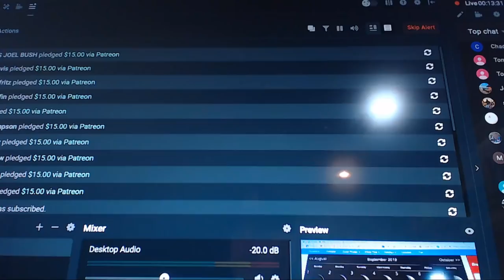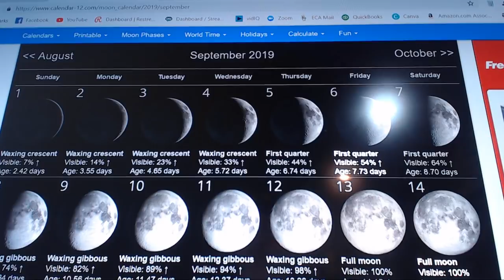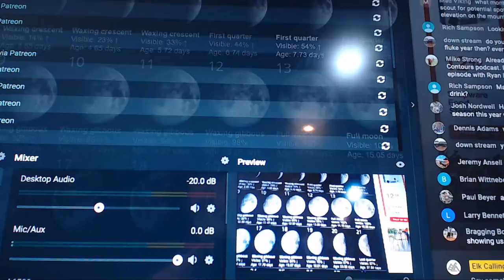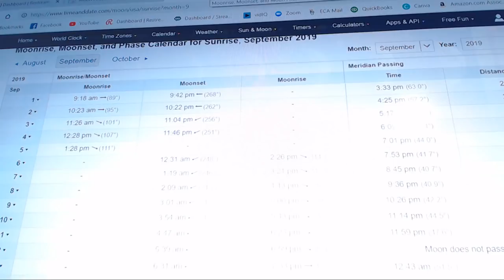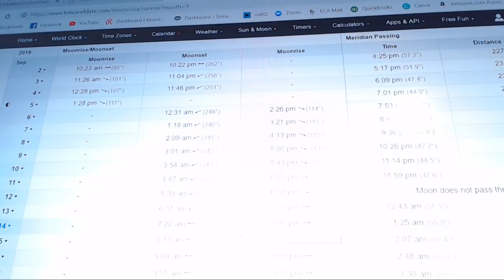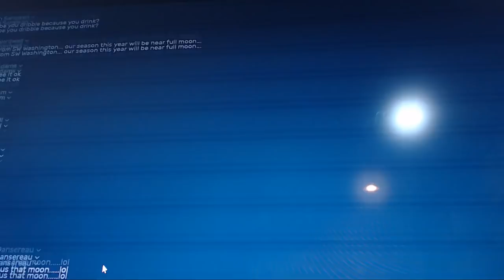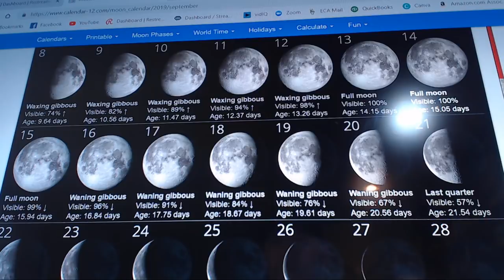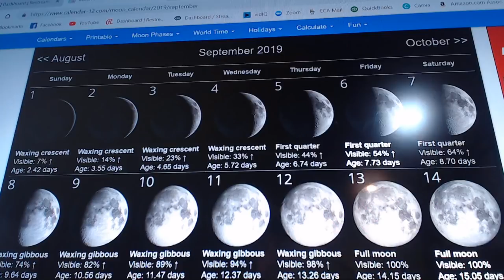Moon Phases, Elk Activity & How to Hunt Them - WWQA - Ep 57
The moon phase can and does affect elk activity and rut activity. What approach should you take during the different phases of the moon? In this video, we are going to talk about our approach and give you some tactics to help you find elk hunting success faster.